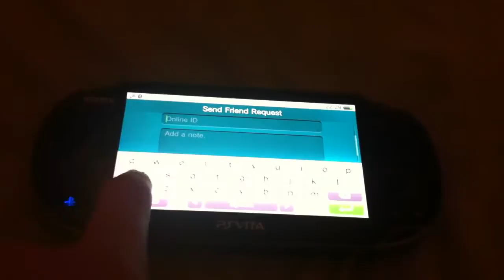How To Add A Friend On Your PS Vita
This is a video, showing you how to add a friend on your PS Vita. The EMAIL is below...

THANKS!!!